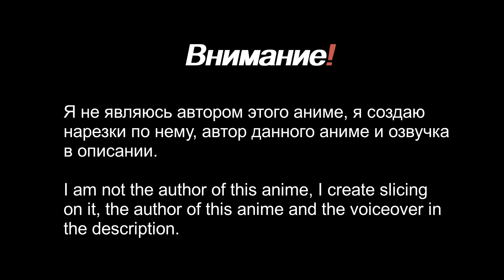Страшный сон...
Аниме  -  The Pet Girl of Sakurasou | Кошечка из «Сакурасо»
Серия  -  2
Аудио  -  Audioscribe - Shimmer
Автор - Atsuko Ishizuka, J.C.Staff, Sentai Filmworks, Hajime Kamoshida
Озвучка - AniLibria
Жанр - романтика, комедия, повседневность, школа
Статус - закрыт